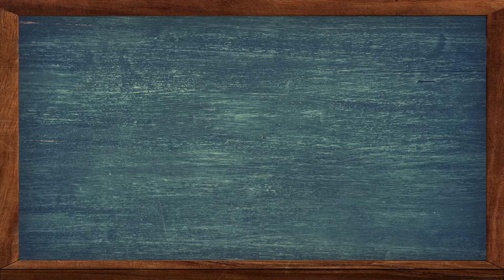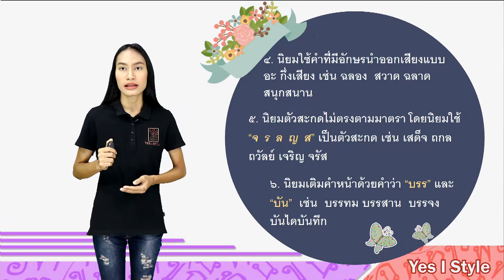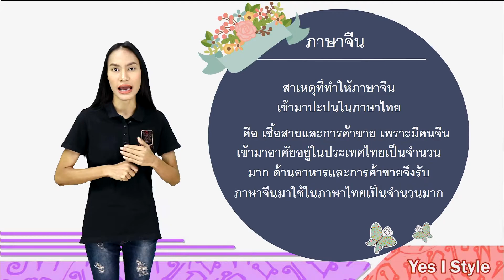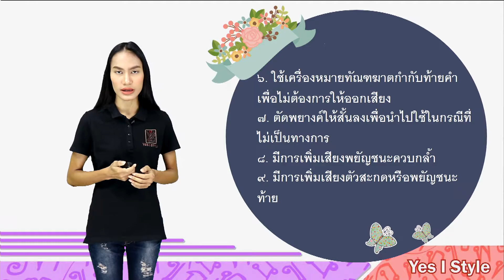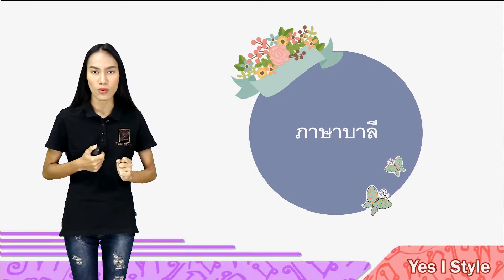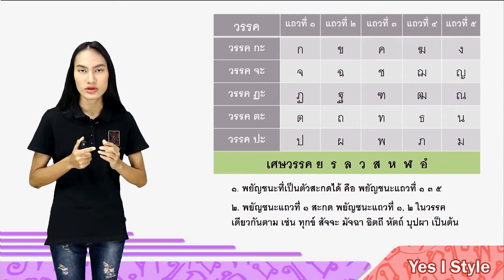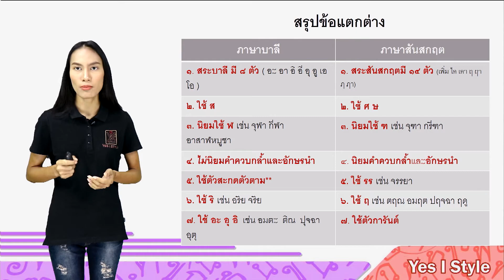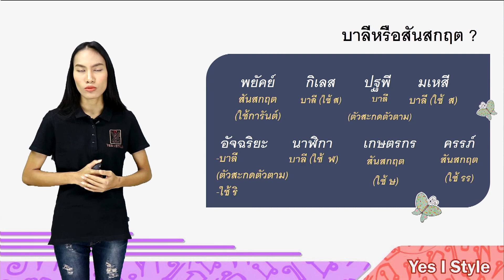ภาษาไทย ม.2 ตอนที่ 10 คำที่มาจากภาษาต่างประเทศ - Yes iStyle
สอนวิชาภาษาไทย ระดับชั้น มัธยมศึกษา ปีที่ 2 ตอนที่ 10
เนื้อหา คำที่มาจากภาษาต่างประเทศ โดยครู ยีนส์ ยุราพันธ์